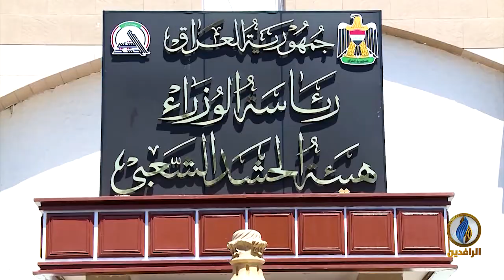تقرير إخباري.. 3 انفجارات عنيفة هزت معسكرًا تابعًا لميليشيا الحشد في منطقة الدورة ببغداد